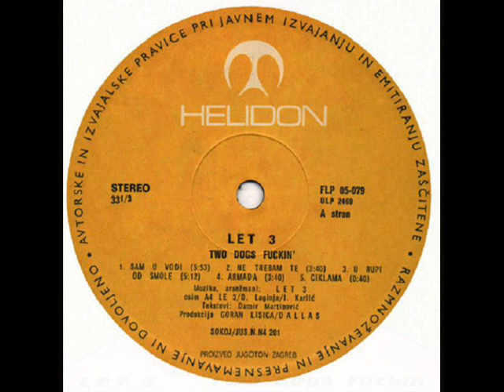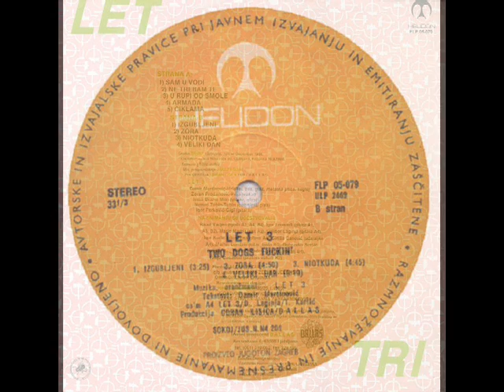ZORA - LET 3 (1989)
Two Dogs Fuckin' (1989)